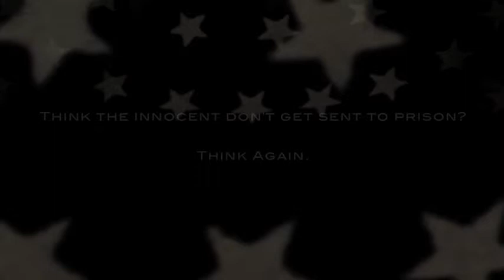The Exile Nation Project - Amy Ralston Povah & Charles Shaw discuss the CIA & DEA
The Land of the Free punishes or imprisons more of its citizens than any other nation. This collection of testimonials from criminal offenders, family members, and experts on America's criminal justice system puts a human face on the millions of Americans subjugated by the US Government's 40 year, one trillion dollar social catastrophe: The War on Drugs; a failed policy underscored by fear, politics, racial prejudice and intolerance in a public atmosphere of "out of sight, out of mind."

In this excerpt, former Federal prisoner Amy Ralston Povah & Director Charles Shaw discuss the hidden, but not-so-secret, history of the CIAs involvement in the drug trade, and the craven nature of the DEA.

The complete two-part interview is #3 of 100 in The Exile Nation Project's archive, which can be found on EXILENATION.ORG and Vimeo

AMY RALSTON POVAH

Think the innocent don't get sent to prison? Think again.

In 1991 Amy Ralston Povah was sentenced to 24 years in Federal prison. Her only crime was being divorced from an alleged "drug kingpin."

In this two-part interview, Amy relays the horrors of her arrest and prosecution, the 9 years she spent in prison, and her long and arduous journey to eventually win clemency in 2000 from President Clinton.

Amy is the Founder and Director of CAN-DO, a 501(c) 3 nonprofit foundation that advocates Clemency for All Non-violent Drug Offenders, a group that advocates for people that have been wrongfully or unjustly convicted in drug "conspiracy" cases. "The repercussions of a single injustice spread unnecessary suffering to all the innocent family members and friends. Moreover, the impact on a child that loses a parent -- especially a mother -- to incarceration yields horrible consequences and perpetrates a vicious cycle of negative behavioral patterns." (source: CAN-DO)